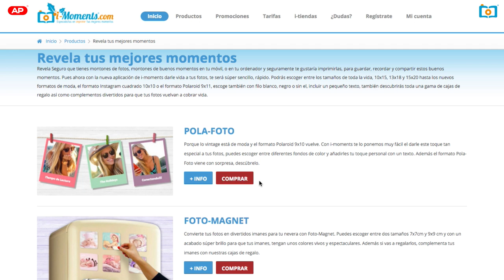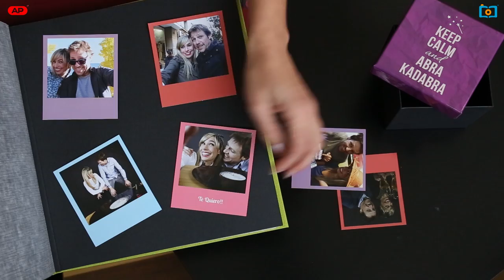Pola-Foto, imprime tus fotos en formato Polaroid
Porque lo vintage está de moda y el formato Polaroid 9x10 vuelve. Con i-moments te lo ponemos muy fácil el darle este toque tan especial a tus fotos, puedes escoger entre diferentes fondos de color y añadirles tu toque personal con un texto. Además el formato Pola-Foto viene con sorpresa, descúbrelo.